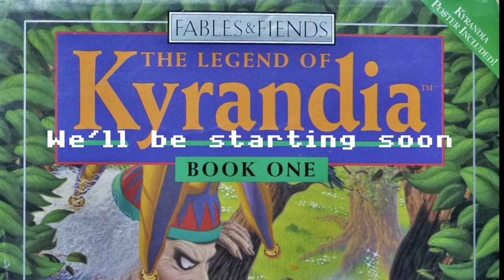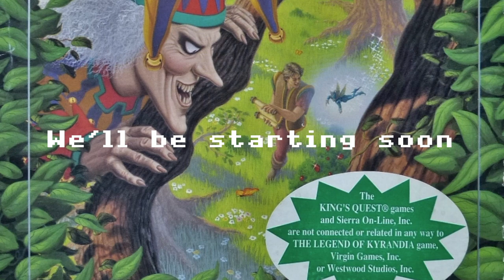Let's Stream - Legends of Kyrandia: Book 1 pt. 1